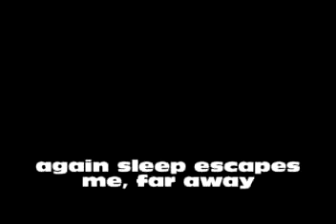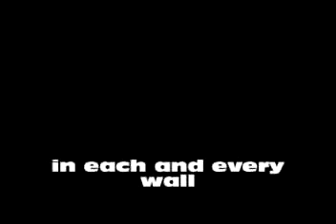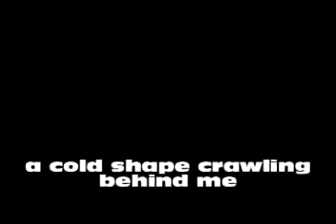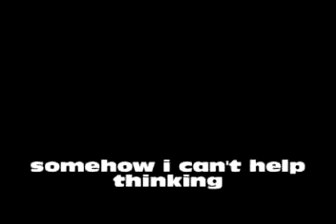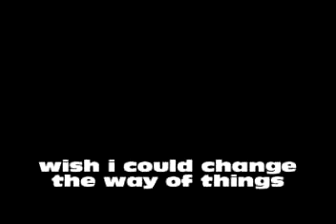Rapture - The Vast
Rapture is a doom metal/melodic death metal band formed in 1997 in Helsinki, Finland.